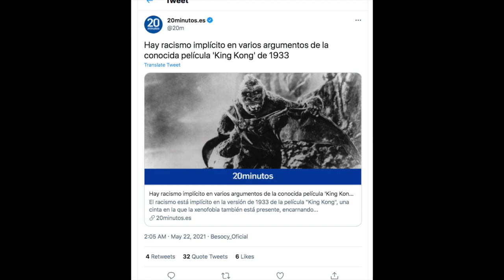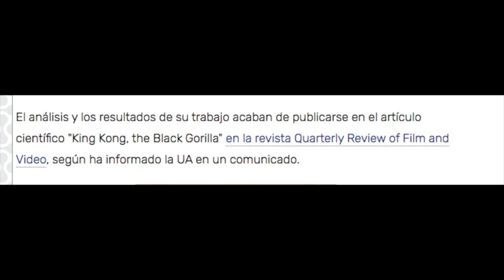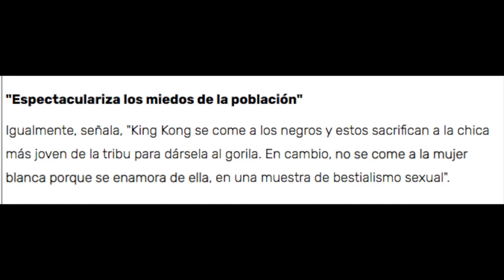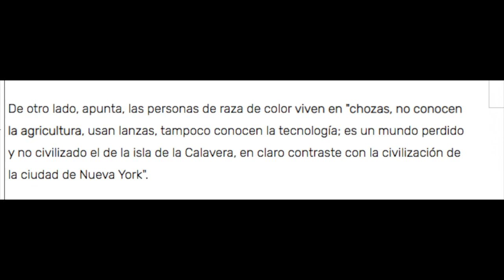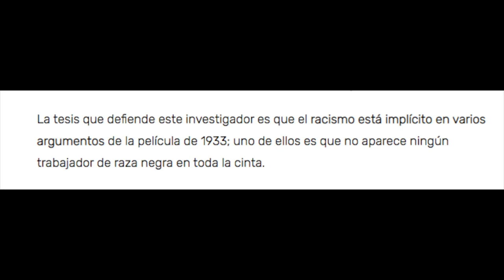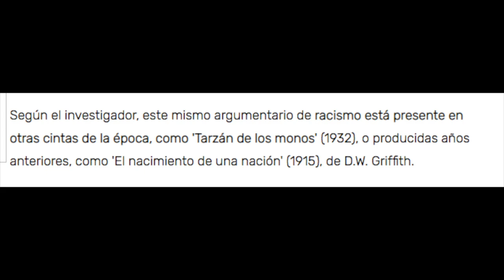No hay racismo implícito en King Kong